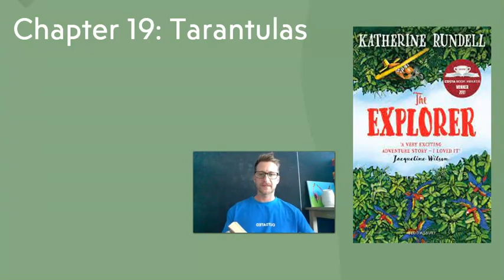The Explorer Chapter 19 Tarantulas